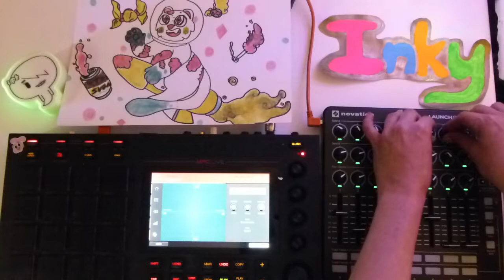Pimped up MPC ...see description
This is FUN! You can map more than one thing to buttons and if you have two tracks on same program will control both.
So a couple of buttons are mapped to reverse and solo drum samples.
Its is only playing one lead line, but on the green page I have mapped knobs to various parameters of 'tube synth'...the last on right being polyphony!! yeah you gotta try it😎!!!